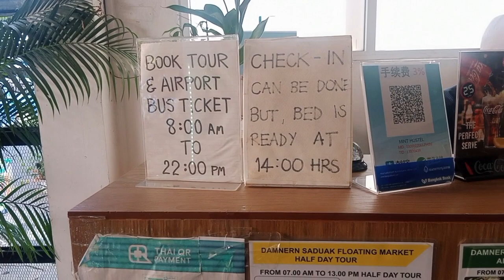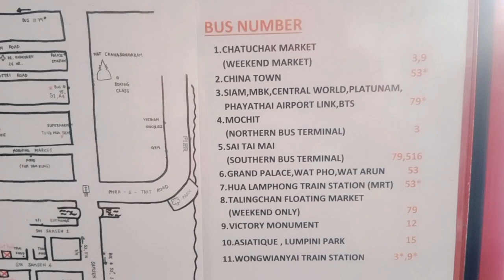Bangkok Thailand cheep hostel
Bangkok Thailand cheep hostel good Free WiFi free coffee free water